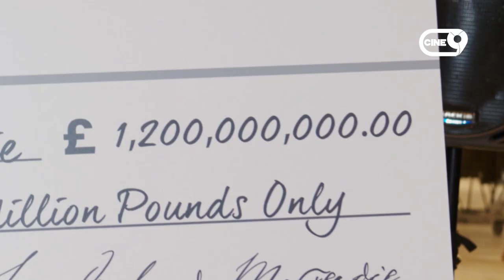Vea en cine 9 a «Codicia» | Domingo 04:00 pm